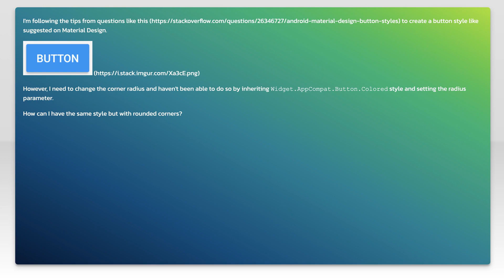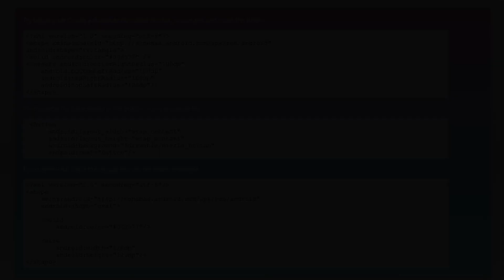Rounded corners on material button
android: Rounded corners on material button

Related to: android, material-design, android-support-library, android-button